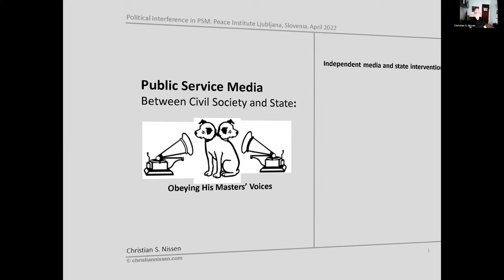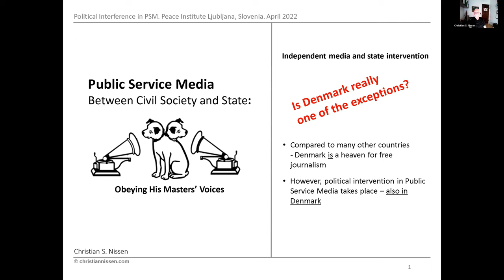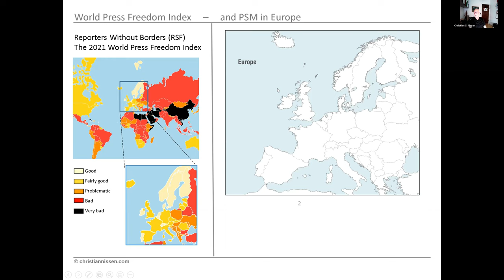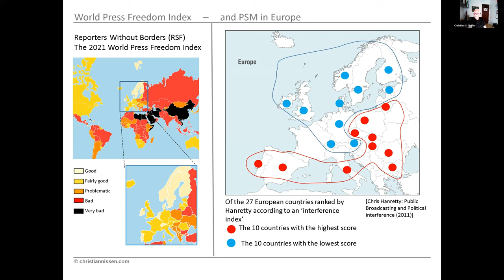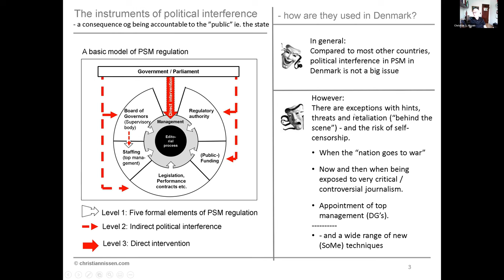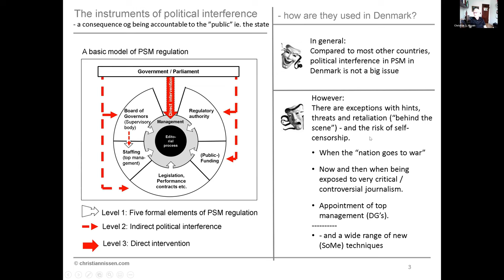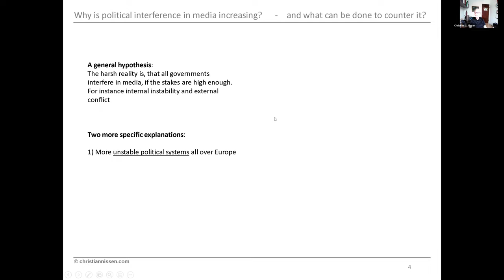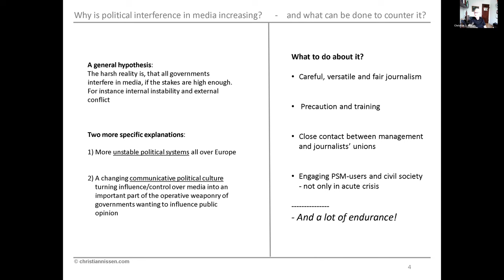Spletni pogovor ‘Proti vmešavanju v javno radiotelevizijo: izkušnje Danske in Estonije’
Spletni pogovor o zoperstavljanju političnem vmešavanju v delovanje javne radiotelevizije. Iztočnica so razmere v Sloveniji, vendar smo se osredotočili na izkušnje s prizadevanjem za neodvisnost javnih radiotelevizij v drugih državah Evrope, zlasti na Danskem in v Estoniji.

Osrednja vprašanja:
Kako zaščititi institucionalno avtonomijo in uredniško neodvisnost javnih radiotelevizij?
Kako javni radioteleviziji na Danskem in v Estoniji ščitita svojo institucionalno avtonomijo in uredniško neodvisnost ter preprečujeta politično vmešavanje?
Ali in na kakšen način lahko vlada ali drugi politični akterji vplivajo na vodenje, financiranje in uredniško politiko javnih radiotelevizij v teh državah?
Ali je prišlo do poskusov političnih akterjev, da bi zmanjšali neodvisnost ali finančno oslabili javno radiotelevizijo? Na primer z imenovanjem politično delegiranih kadrov v organe upravljanja, vodenja ali v uredništva, z omejevanjem finančnih virov ali kako drugače?
Kakšna je stopnja zaupanja javnosti v javno radiotelevizijo na Danskem in v Estoniji?
Ali so novinarji javnih radiotelevizij v teh državah tarča spletnega nadlegovanja ali verbalnih napadov in groženj političnih akterjev?
Kako se novinarji in uredniki odzivajo na poskuse političnega vmešavanja?
Kako mehanizmi samoregulacije z ombudsmanom prispevajo k zaupanju javnosti, neodvisnosti in integriteti javne radiotelevizije? Ali pomagajo preprečevati poskuse političnega vmešavanja?

V spletnem pogovoru o teh vprašanjih sta sodelovala:

*Christian S. Nissen, nekdanji generalni direktor danske radiotelevizije DR.
*Tarmu Tammerk, ombudsman (varuh pravic gledalcev in poslušalcev) pri estonski javni radioteleviziji, ERR.
Spletni pogovor z gostoma iz Danske in Estonije je vodila Ksenija Horvat, novinarka in voditeljica na Televiziji Slovenija. Pogovor je  v angleškem jeziku.